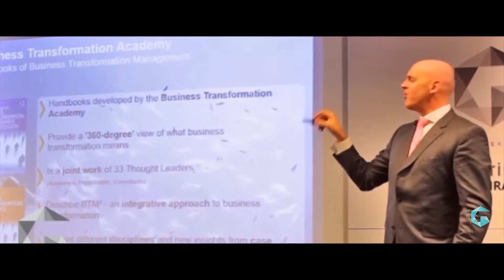Şehir 2.0 Etkinlik Trailer